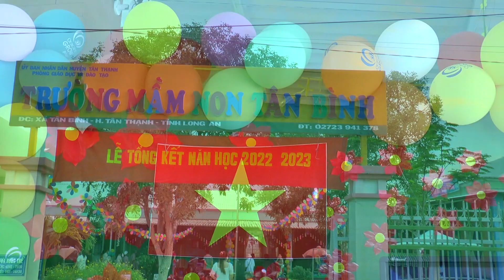múa vui đến trường các bé trường mầm non tân bình